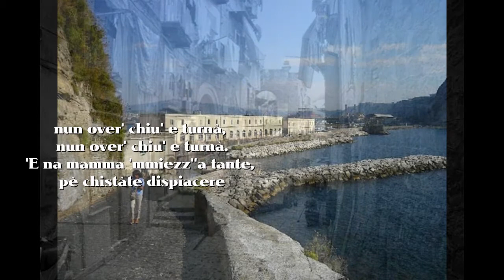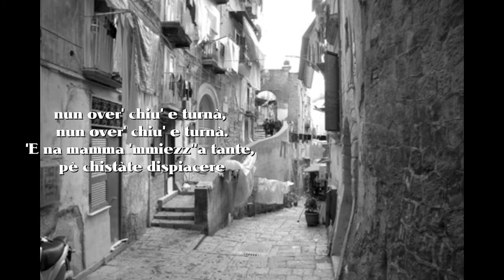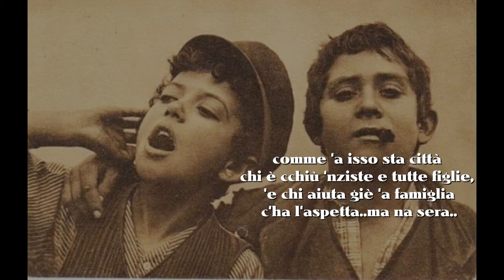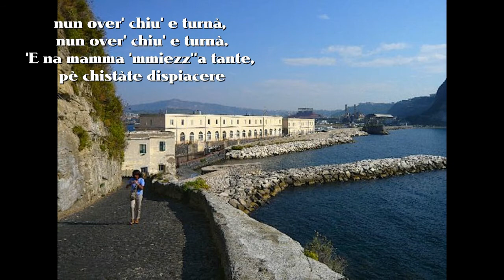Sergio Bruni Chiappariello con testo. Video Mario Ferraro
Mi scuso: Il testo di questo brano è pieno di errori
ortografici, sono stato impossibilitato nel correggerlo.
il testo corretto lo troverete nella descrizione.  Chiappariello una canzone del 1976 composta dal maestro Sergio Bruni sui versi di Salvatore Palomba Una canzone che parla del sociale che il maestro fa sentire con la sua voce alle istituzioni che non fanno niente per migliorare il degrado che avviene nel meridione.Immagini dal web video realizzato Mario Ferraro.
Testo:
Hanno arrestato, a ll'angolo 'e Furía,
nu muzzunciello 'e diece, dudece anne
pecché ha fatto nu scippo, 'mmiez'â via,
mentre doje guardie stévano passanno...
A vedé stu guaglione ch'è tantillo,
lle scappa quase a risa a 'o brigadiere...
dice: "Comme te chiamme?" "Chiappariello!"
"E papá tujo che fa?" "Sta 'int''e cantiere..."

Chiappariello, Chiappariello,
guagliunciello piccerillo...
nun è uno, ma só' mille
comm'a isso, a 'sta cittá...
Chi è cchiù 'nzisto 'e tutt''e figlie,
è chi ajuta giá 'a famiglia
ca ll'aspetta...ma, na sera,
nun 'o vede cchiù 'e turná...

E na mamma, 'mmiez'a tante,
pe' chist'atu dispiacere...

E mo sta sempe triste Chiappariello...
nun ride maje, nun dice na parola...
Pare nu viecchio stu carceratiello:
lègge 'o giurnale e nun è ghiuto â scola...
'A notte penza â mamma e penza ê frate,
penza ca nun vò' fá cchiù cose 'e male,
pe' nun addeventá comm'a chist'ate,
ca giá só' delinquente abituale...

Chiappariello, Chiappariello,
guagliunciello piccerillo...

pe' chist'atu dispiacere...

sti mariuncielle sguígliano a migliara
e 'a polizia nun pò fá quase niente...
"Pe' 'mmiez'â via nun stamme cchiù sicure...
è na piaga, è nu scuorno!..." dice 'a gente...
Sóngo nu scuorno, sí, pe' tutte quante
ca nun lle damme 'o studio o n'arte ê mmane...
ca, forse, nun sarríano malamente,
si 'a societá lle desse nu dimane...

Chiappariello, Chiappariello.

guagliunciello piccerillo...

pe' chist'atu dispiacere...